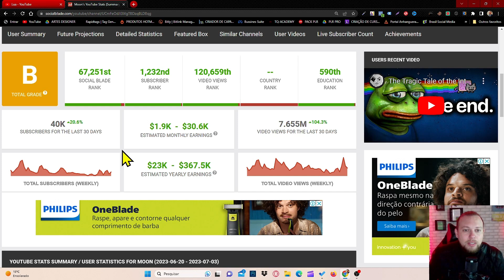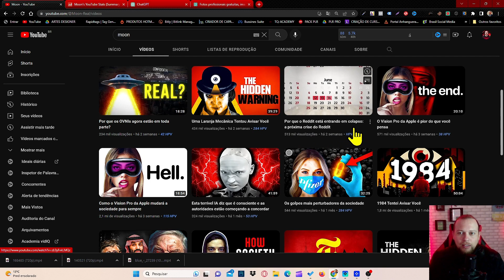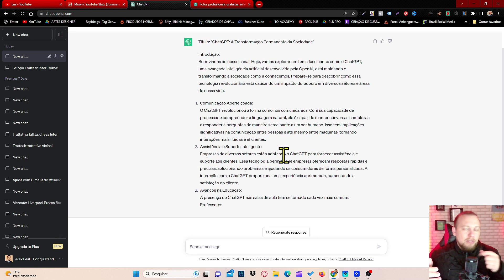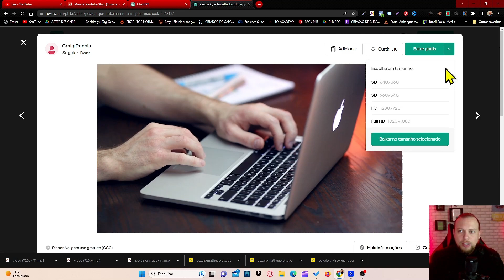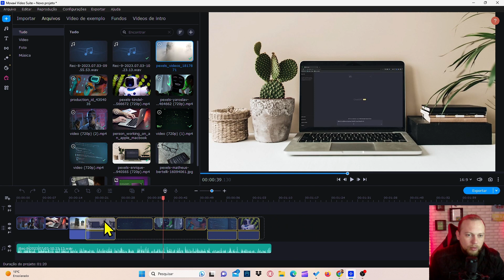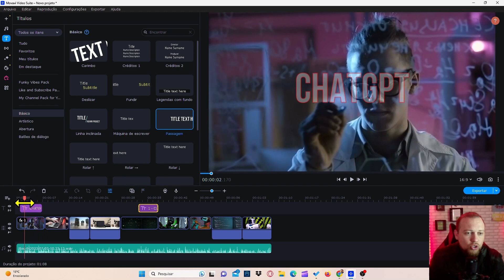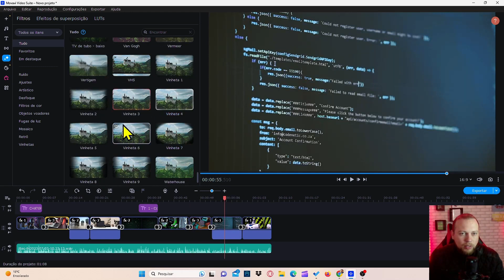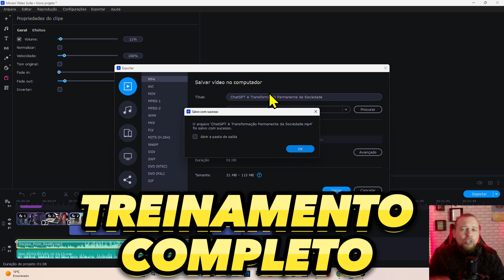WEBDOC MILIONÁRIO! Aprenda Criar Esse CANAL DARK Que Fatura Mais de R$100 MIL por Mês no Youtube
✅SUPER OPORTUNIDADE Para Você Ganhar Dinheiro no Youtube
⬇️Clique Aqui⬇️

Hoje preparei um mega vídeo para ajudar você que está com dificuldade de criar um canal webdoc no youtube.

Vou ensinar exatamente o que eu faço para criar um canal dark webdoc do zero.

Em apenas alguns passos você pode mudar a história da sua vida, é isso mesmo, o que vou te revelar nesse vídeo, vai te possibilitar ganhar dinheiro todos os dias com seu canal webdoc.

Bom agora é com você... Basta aplicar tudo isso e começar a trabalhar no youtube de forma profissional com seu canal dark.

Aviso Importante

Todos os ensinamentos passados neste canal não são garantias de ganhos e sim técnicas utilizadas pelo seu criador que funcionaram para ele.

Cada pessoa pode ter resultados diferentes, dependendo da sua dedicação, consistência e forma correta de aplicar.

 Então assim, não existindo nenhuma responsabilidade desse canal sobre as estratégias e resultados dos seus respectivos telespectadores.